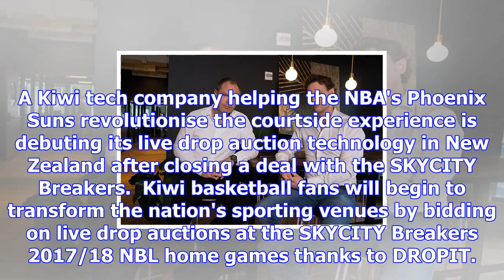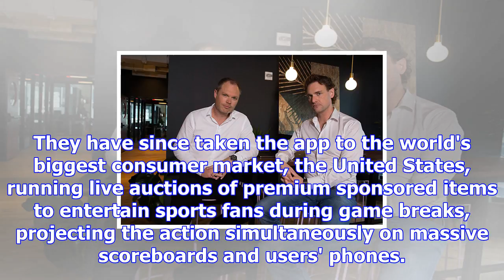Sunlive - new kind of auction to debut in nz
A Kiwi tech company helping the NBA's Phoenix Suns revolutionise the courtside experience is debutin...